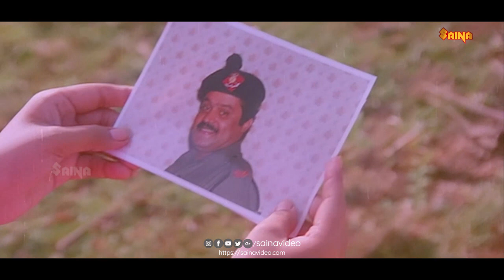തൻ്റെ ഈ ഏർപ്പാട് ഞാൻ ഇന്ന് നിർത്തിതരാം ...!! Jagadish | Suchitra | Sthalathe Pradhana Payyans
Sthalathe Pradhana Payyans is 1993 Malayalam-language political thriller by Shaji Kailas and written by Renji Panicker. This film revolved around the current affairs of Kerala in those days and was a huge sensational hit. It severely criticized the political establishments and exposed the unholy equations of politics, whereby inviting strong opposition from different political quarters. Jagadish did the main role of the common man who accidentally ends up being the home minister of the state. This film is considered as a turning point in the career of Jagadish, who was until then hooked up in comedy roles. Superstar Suresh Gopi done an impact cameo role in the film.